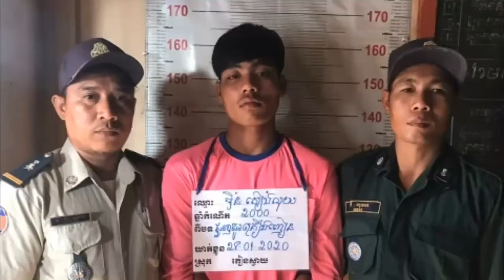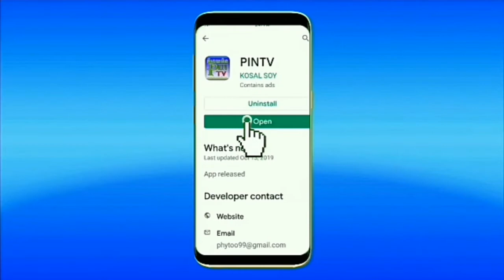នគរបាលប៉ុស្តិ៍កំពង់ស្វាយបង្ក្រាបគ្រឿងញៀននិងឃាត់ខ្លួនជនសង្ស័យម្នាក់ពាក់ព័ន្ធគ្រឿងញៀន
ខេត្តកណ្តាល:
នៅថ្ងៃអង្គារ៤កើត ខែមាឃឆ្នាំកុរឯកសក័ ព.ស២៥៦៣ ត្រូវថ្ងៃទី២៨ ខែមករា ឆ្នាំ២០២០ វេលាម៉ោង១៤:២៥នាទី
ចំណុចៈភូមិកំពង់ស្វាយ ឃុំកំពង់ស្វាយ ស្រុកកៀនស្វាយ ខេត្តកណ្ដាល ។
ជនសង្ស័យមានគ្នាចំនួន ០១នាក់
១/ ឈ្មោះ ឌិន សៀងលុយ ភេទប្រុស អាយុ២០ឆ្នាំ ជនជាតិខ្មែរ មុខរបរ មិនពិតប្រាកដ មានទីលំនៅ ភូមិកំពង់ស្វាយ ឃុំកំពង់ស្វាយ ស្រុកកៀនស្វាយ ខេត្ត
កណ្តាល (ឃាត់ខ្លួន) ។
វត្ថុតាងចាប់យករួមមាន៖
១/ ម្សៅក្រាមព៌ណសថ្លាសង្ស័យ ជាសារធាតុញៀន(ម៉ាទឹកកក) ចំនួន០៥កញ្ចប់តូច
២/ ប្រអប់ជ័រពណ៏ខៀវ ចំនួន ០១
៣/សម្ភារះសំរាប់វិចខ្ចប់មួយចំនួន។
បើតាមសមត្ថកិច្ចបាន
ឱ្យដឹងថា
នៅថ្ងៃខែឆ្នាំវេលាម៉ោងខាងលើកំលាំងប៉ុស្ដិ៍នគរបាលរដ្ឋបាលកំពង់ស្វាយបាន
ទទួលពត៏មានពីប្រជាពលរដ្ឋល្អ ប្រាប់ថាមានការចែកចាយនូវសារធាតុញៀននៅក្នុងចំណុចភូមិកំពង់ស្វាយ ឃុំកំពង់ស្វាយស្រុកកៀនស្វាយខេត្តកណាលពេលនោះកំលាំងប៉ុស្ត៏នគរបាលកំពង់ស្វាយបានសហការជាមួយកំលាំងជំនាញប្រឆាំងបទល្មើសគ្រឿងញៀននៃអធិការដ្ឋាននគរបាលស្រុកកៀនស្វាយ បានចុះទៅដល់កន្លែងកើតហេត់ផ្ទះជនសង្ស័យផ្ទះលក់ចាប់ហួយម្នាក់ឈ្មោះ នៅ ស្រីអូន ភេទ ស្រី អាយុ ២៣ ឆ្នាំជា(ប្រពន្ធ)នៅចំនុចកែងជ្រោយព្រីងស្ថិតនៅភូមិកំពង់ស្វាយឃុំកំពង់ស្វាយស្រុកកៀនស្វាយខេត្ត
កណ្តាលហេីយក៏បានធ្វើការឆែកឆេរទៅលើជនសង្ស័យខាងលើ(ជាប្តីក្រោយ)ក៏ប្រទះឃេីញថ្នាំញៀនចំនួន០៥កព្ចាប់នៅក្នុងប្រអប់ជ័រពណ៏ខៀវនៅលើខ្លួនជនសង្ស័យកំពង់អង្គុយនៅលើក្រែមុខផ្ទះ បន្ទាប់មកកំលាំងក៍នាំខ្លួនជនសង្ស័យមកប៉ុស្តិ៍កំពង់ស្វាយដើម្បីសួរនាំ ។ នៅចំពោះមុខសមត្ថកិច្ច ជនសង្ស័យ ខាងលើបានឆ្លើយសារភាពថាថ្នាំញៀន
(ម៉ាទឹកកក)
ចំនួន០៥ កញ្ចប់តូច នេះពិតជារបស់ខ្លួនប្រាកដមែនដោយបានទិញពីឈ្មោះមិនស្គាល់ លឺថានៅឃុំបន្ទាយដែក ភេទប្រុសហើយក្រោយពីសួរនាំរួចជនសង្ស័យរួមទាំងវត្ថុតាងបញ្ជូនមកកាន់អធិការដ្ឋាននគរបាលស្រុកកៀនស្វាយដើម្បីសាកសួរនិងបន្តរចាត់ការតាមនិតិវិធី។